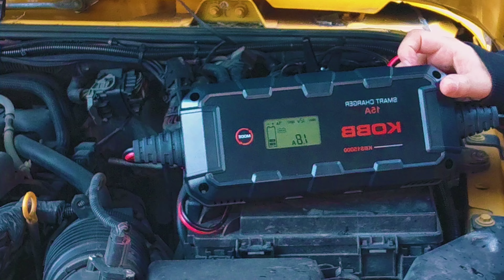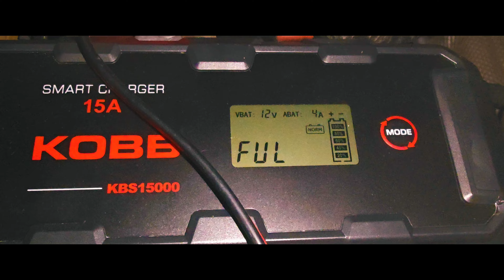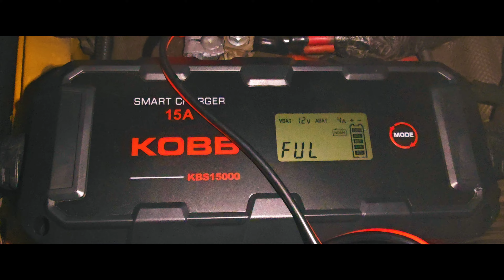KOBB SMART BATTERY CHARGER HOW DOES IT WORK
Hello dudes & Jeep enthusiasts 🤙
🔸Today I will introduce you to the Kobb brand battery charger. First of all, I would like to state that I bought this product with my own money.
🔸KOBB KBS15000 6V/12V/24V 300A Smart Digital Battery Charger and Battery Maintenance/Desulfator

 🔸It provides maintenance to all 6V/12V/24V batteries regardless of the amperage value. It is suitable for professionally charging all battery types such as Flooded Battery, Gel Battery, MF Battery, AGM Battery, EFB (Lead Acid) and Li-ion.

🔸Charges all batteries up to 6V/12V/24V 1000Ah,

 KOBB KBS15000 is the safest and fastest battery charger in its class with its 15Ah/Hour charging capacity/load.

 🔸It safely charges batteries compatible with Automobiles, Trucks, Heavy Duty Machines, Excavators, Boats, Tractors, Lawn Mowers, ATVs, Motorcycles, Tractors, SUVs, Caravans, Classic cars and all kinds of vehicles, and also restores dead cells by maintaining them. It makes money.

 🔸You can charge your completely dead Li-ion batteries that have dropped below 1 Volt, thanks to the BMS unlocking feature.
🔸It provides the energy to start your vehicle by disabling automatic charging by using START AID mode and charging your completely dead batteries that have dropped to zero volts quickly in 5 minutes in manual mode.

 Charges 2 times faster than ordinary charging devices,

 🔸It offers superior performance and superior technology compared to ordinary chargers.

 🔸It repairs 6V/12V/24V damaged Lead-Acid (Aqueous) batteries, renews battery cells, automatically detects and dissolves sulfated/oxidized plates, and prevents energy loss by reversing sulfated plates.
🔸It offers superior charging performance with the charging, maintenance and desulphator technology of 8-stage Lead-Acid Batteries,

 🔸It provides superior charging performance with the 3-stage Li-ion Battery charging process, constant current charging, constant voltage charging and maintenance charging technology of Li-ion Batteries.

 🔸Automatic charging stages;  1.Pulse charging current 2.Soft start charging, 3. Constant current charging 4. Constant voltage charging 5. Charge Analysis 6. Repair Charging current 7. Variable Charging current 8. Maintenance charging.

 🔸Artificial intelligence technology constantly monitors the status of the battery and manages the charging for effective and trouble-free charging, keeping energy consumption to a minimum.

 🔸15Ah in 6V and 12V batteries.  8Ah in 24V batteries.  It is the most efficient battery charger in its class with its /hour charging capacity.

 🔸2/4/8/15Ah for optimized charging or continuous maintenance of all your small capacity batteries up to 6V/12V/24V 150 Amperes.  Thanks to /hour charging modes, you can charge your low amperage batteries with low charging current.

 🔸Your battery is fully charged when the FUL and 100% charge level notifications on the digital LED illuminated charging indicator panel light up.  You can keep it connected to your battery at all times so that it automatically optimizes your battery.  In this way, it will provide constant maintenance to your battery.

 🔸6V/12V/24V (REPAIR) Repair Mode: It is a special battery repair technology developed to repair and recycle Lead-Acid batteries that have not been charged for a long time and have been sulfated/oxidized.
🔸Thanks to its desulfator feature, it prevents sulfation and oxidation in your battery by connecting it directly to your old or new battery, removes the sulfation/oxidation that occurs in old batteries, repairs the battery plates, ensures that the battery operates at full capacity, extends the life of the battery, and prevents faulty batteries from damaging the electrical system.

 It automatically detects sulfate and acid stratification, restores battery cells by automatically repairing and reversing damage to the battery, extends the life of the battery and increases its performance.

 Reverse polarity protection and short circuit protection provide additional safety by preventing sparks.

 Thanks to artificial intelligence technology, it detects batteries that are completely broken and cannot be charged in any way and gives information thanks to the smart indicator.
A fully automatic charger, it can remain plugged in 24/7, year-round, without worrying about overcharging.
Automatic charging system;  When the battery charge level drops, the device automatically turns on and when the battery is fully charged, it goes into standby mode and continues to maintain and renew the battery.
It is extremely simple and easy to use.  It is a fully automatic charger, Special modes do not require technical knowledge.  Just plug it in, connect it to your battery, choose a charging mode and start charging your battery.